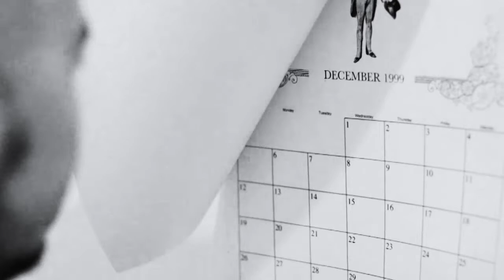RMFF - Sero? - Maroy Beles Putra Magaline